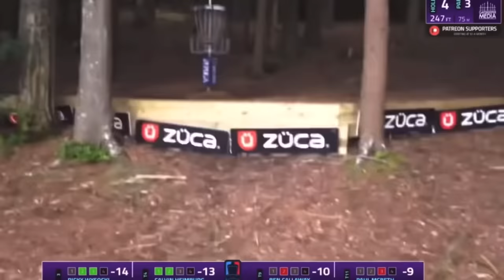Unlucky Fans & Cameramen Getting Hit With Disc Golf Discs Compilation (2023 Update)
Fans, spectators, and cameramen getting in the way of professional disc golfers drives compilation (2023 Update).

*Always sharing the latest disc golf news, historical moments, bloopers, and updates*

Be sure to check these channels out for filming the footage as they are the real MVPs for the sport, I merely provide a "news" type highlight reel of their greater works to furthermore promote and advertise their channels, such as what "ESPN" or "Sportscenter Top 5" does for example:
These highlights are provided by, and the entire round coverage can be found on the Youtube channels at the links listed below.

DGN (Disc Golf Network)